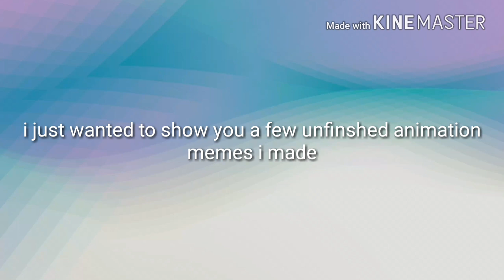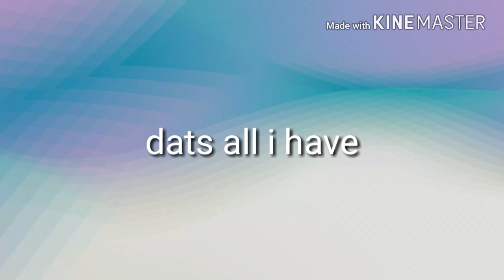A few unfinished animations I have